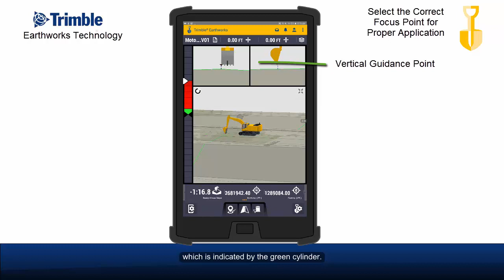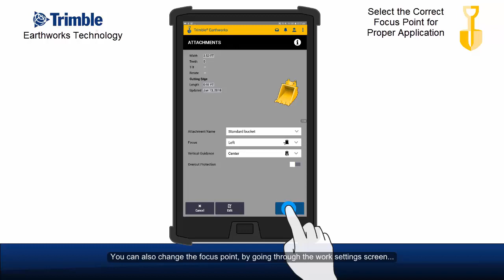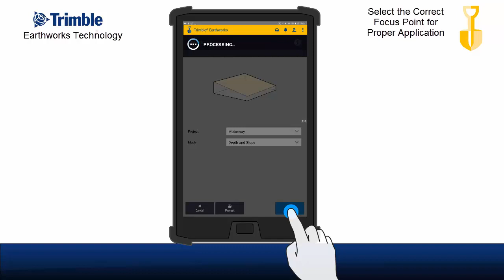Trimble Earthworks Tutorial - Change Focus Point & Bench Elevation Hex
See the step-by-step process for changing the focus point using Trimble Earthworks machine control software. Want to learn how to master the next generation of machine control?  for more in-depth training on Trimble Earthworks.